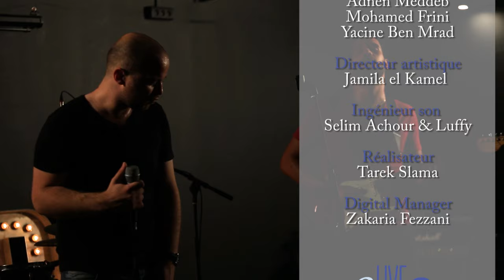Moonshine Band - "December Night" (Original Composition) - Live Session S2 ép.02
Pour le deuxième épisode de la deuxième saison du Live Session de PULP, Moonshine nous ont fait l'honneur de nous présenter en exclusivité leur composition originale, "December Night". Un titre qui évoque la volonté et le désir de remonter dans le temps pour réparer les erreurs commises auparavant, désir jamais satisfait ...

Toujours dans le superbe cadre du Café-Théâtre Le Mondial, le titre joué a été composé par tout le groupe, les paroles écrites par Ahmed Souihli, le guitariste et fondateur du groupe. Ce jeune diplômé des langues a commencé la guitare à l'âge de 12 ans, et a depuis fait son petit bout de chemin dans les festivals et sur scène. Il créé le groupe en 2012 avec l'excellent Youssef Soltana (batterie), très vite rejoints par son frère Marwen Soltana (basse), deux frères talentueux qui sont rentrés dans le monde de la musique grâce à leur père batteur. Chacun a suivi son propre chemin, l'un choisissant la batterie, l'autre ayant décidé de se mettre à la basse, les deux excellant dans le leur domaine.
Après maintes aventures, le groupe est enfin au complet en 2014 avec l'arrivée des deux derniers membres :
    Mehdi Bahmed, chanteur géniale, ainsi que guitariste et pianiste, et qui pratique son art depuis l'âge de 13-14 ans, suivant la route de son père musicien aussi. Un véritable amoureux de la musique en tout point, en découverte perpétuelle de nouveautés et de raretés.
    Sélim Arjoun, claviériste, petit génie en herbe encore étudiant, ayant intégré le monde la musique à l'age de 9 ans et ayant déjà à son actif plusieurs compositions et travaux, notamment avec l'orchestre symphonique de Tunis.
Ensemble, ils continuent de faire groover les scènes artistiques tunisiennes, continuant tranquillement leur chemin vers les plus gros festivals internationaux ...

For the second episode of season 2 of the Live Sessions by PULP, Moonshine honors us with their first exclusive original composition, December Night. A title that talks of the will and desire to go back in time to fix all mistakes made before, even though that desire is never possibly satisfied ...
Still taking place in the beautiful Café-Théâtre Le Mondial, the performed song was composed by the group, the lyrics written by Ahmed Souihli, the guitarist and founder of the group. This young language major started with the guitar at the age of 12, and has ever since been in many festivals and on many stages. He created the group in 2012 with the amazing Youssef Soltana (drums), quickly joined by Youssef's brother Marwen (bass), both talented brothers which entered the world of music thanks to their father, an accomplished drummer. Each followed his own goals, the first remaining with drums, the second deciding on the bass guitar, both excelling in their field.
After many different adventures, the group finally reached its final composition in 2014 with the arrival of the last two members :
    Mehdi Bahmed, superb singer, but also piano and guitar player, who's been practicing his art ever since the age of 13, also following the path his musician father took earlier. A true music lover, in constant search of novelties and rarities.
    Sélim Arjoun, keyboard and piano player, a small genius in the making that's still a student, which started his musical journey at the age of 9, and has already done great amounts of compositions and projects, especially with the national philharmonic orchestra of Tunis.
Together, they continue to make the Tunisian artistic scene groove and move, slow but surely pursuing their dream goal of playing in international festivals ...